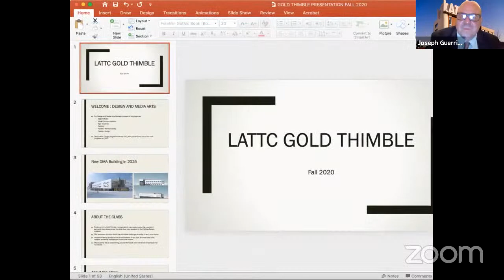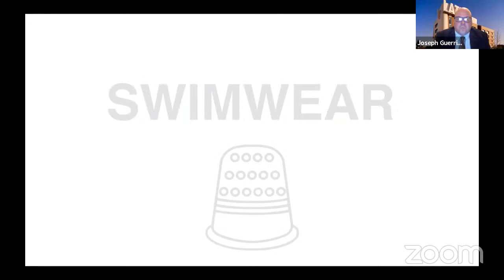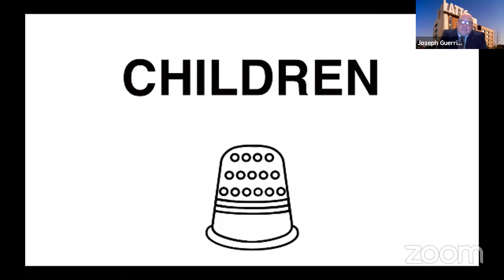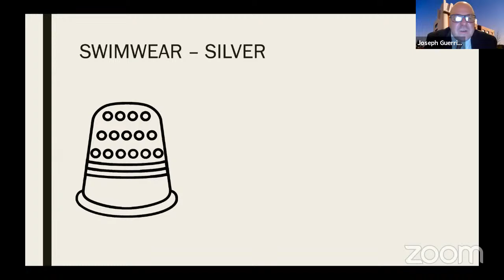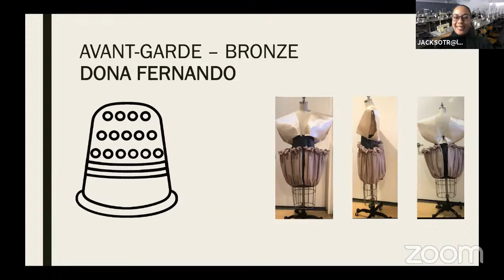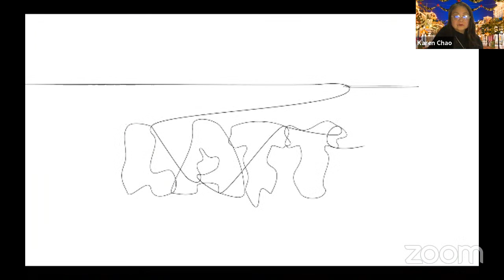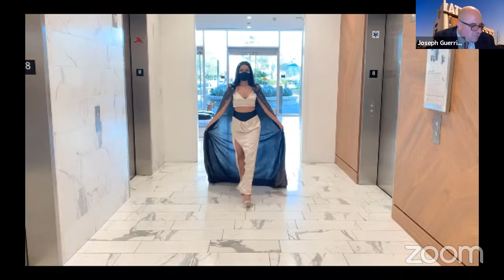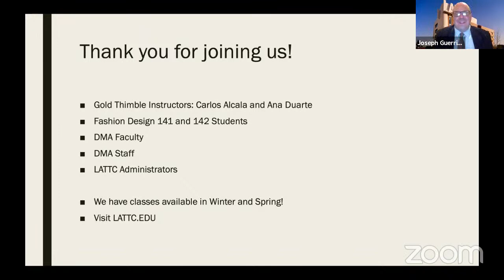Los Angeles Trade-Technical College Gold Thimble Fashion Show Fall 2020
This is a livestream of the Fall 2020 Los Angeles-Trade Technical College Gold Thimble Fashion Show. It will stream live on Friday, December 18 at 7:00PM.